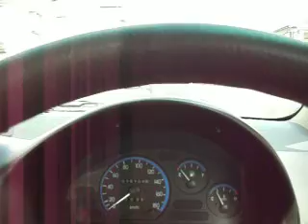マティス走行動画